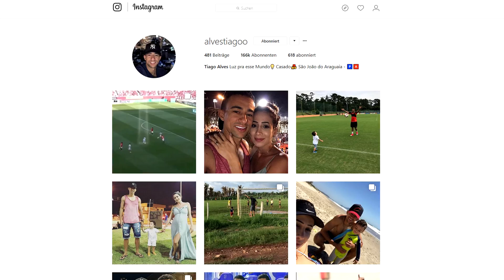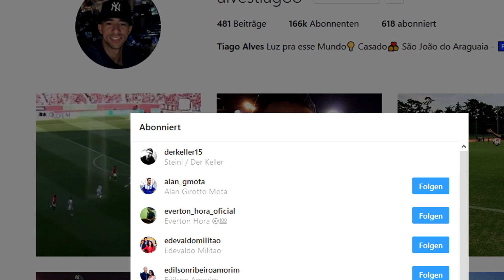FIFA 18 | Dobby zur SELECAO ! 🔥 | Tiago folgt mir auf Instagram 😱 | Birthday Special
➽Dockin
➽Code 20% : keller20

▶ FOLGT MIR AUCH GERNE HIER 😁

Die Crew